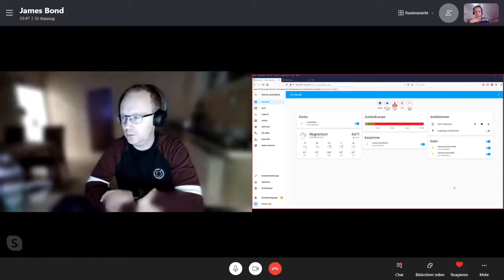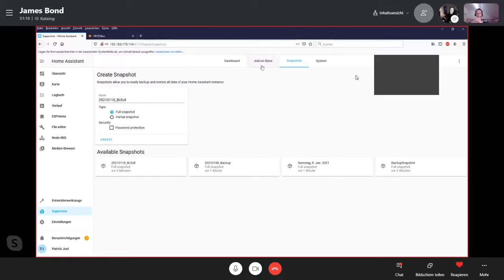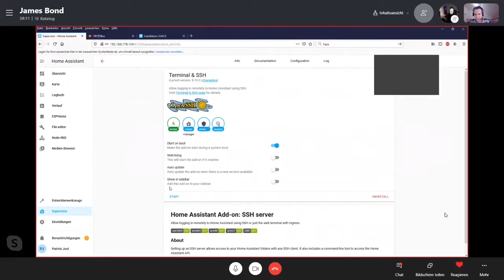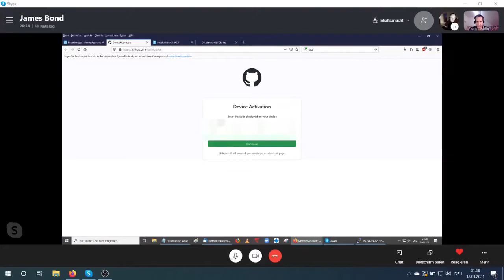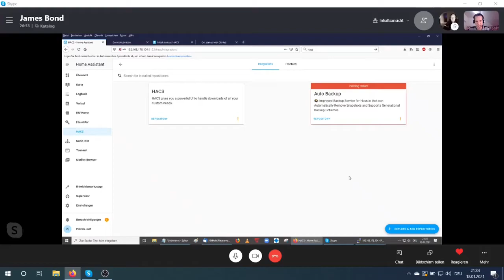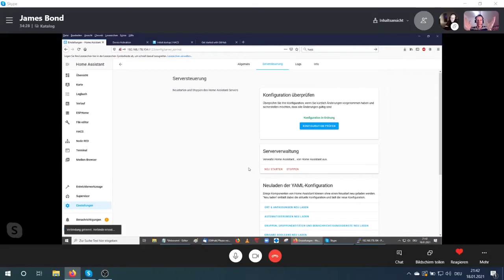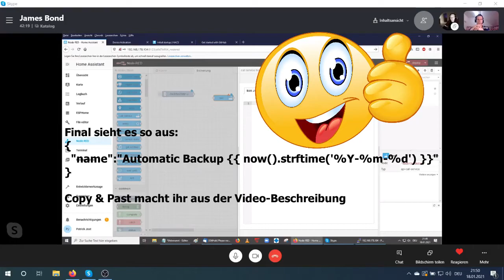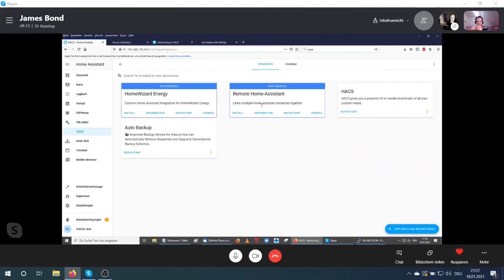04 Automatische Backups mit Auto Backup und Node-RED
Zusammen mit Patrick werden wir automatische Backups einrichten.
Dazu benötigen wir einen SSH-Zugang, installieren den Home Assistant Community Store, darüber dann die Komponente Auto Backup, welche wir per File-Editor einrichten und zu guter Letzt noch eine Automation in - na klar - Node-RED. Und das alles in 14min.. 8)
Aber keine Sorge, ich begeleite euch Schritt für Schritt durch diesen Vorgang.

Die Einrichtung in der configuration.yaml Datei:

auto_backup:
  auto_purge: true
  keep_days: 30